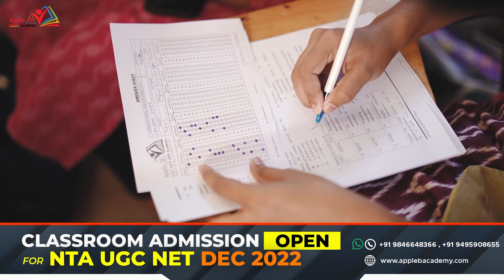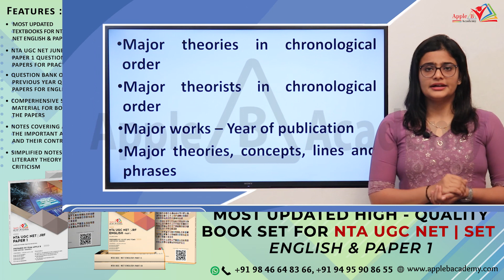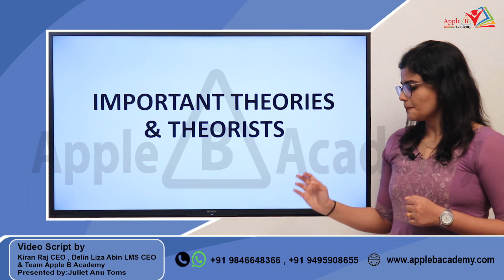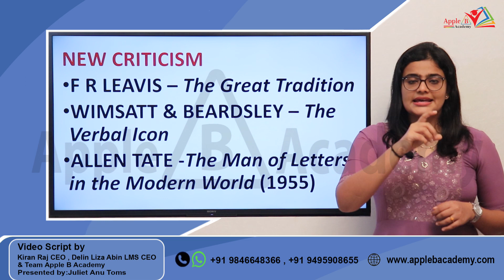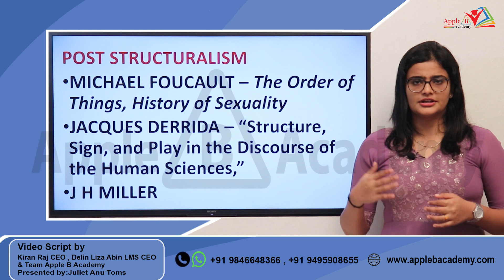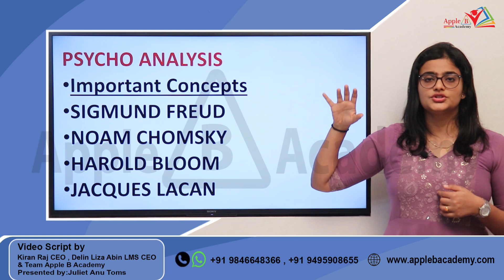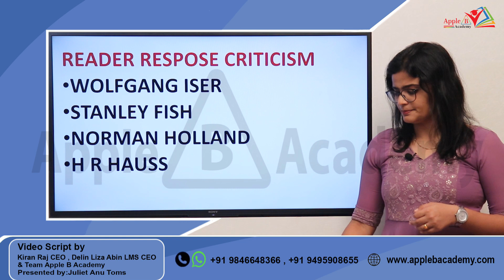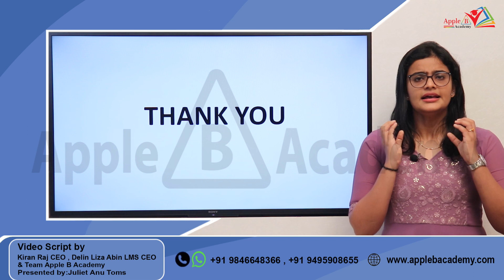30 Days Plan | Part 7 | NTA UGC NET English | Literary Theory Important Writers & Note Making Tips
0:00 - 1:28 - NTA UGC NET Classroom Admission Open Economics Commerce English Management Paper I Offline
1:28 - 2:18 - INTRODUCTION TO THE NTA UGC NET ENGLISH EXAM SERIES
2:18 - 5:36 - INTRODUCTION TO LITERARY THEORY
5:36 - 11:37 - POINTS TO REMEMBER WHILE PREPARING
12:17 - 14:34 - FORMALISM
14:34 - 18:07 - NEW CRITICISM
18:07 - 21:32 - STRUCTURALISM
21:32 - 23:30 - POST STRUCTURALISM
23:30 - 27:08 - POSTCOLONIAL THEORY
27:08 - 31:00 - PSYCHOANALYSIS
31:00 - 32:57 - ARCHETYPAL CRITICISM
32:57 - 34:45 - MARXISM
34:45 - 35:51 - READER RESPONSE CRITICISM
35:51 - 39:19 - FEMINISM
39:19 - 40:34 - NEW HISTORICISM
40:34 - 42:16 - CONCLUSION

NTAUGC NET Economics Classroom Coaching